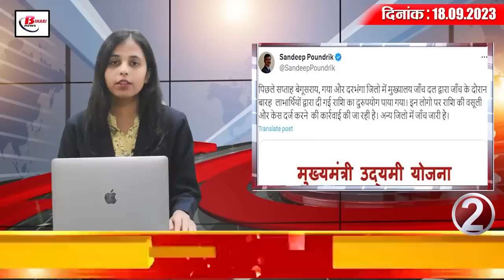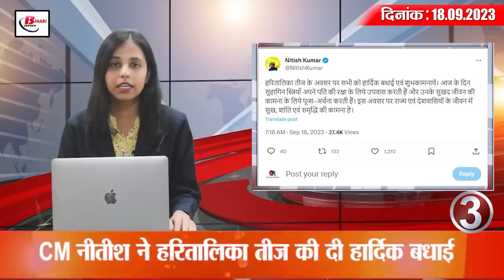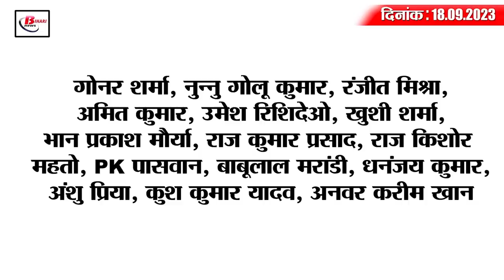Today Bihar Evening breaking news of 18th sept Janta Darbar, Haritalika Teej, BSEB, Darbhanga AIIMS.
1. Chief Minister Nitish Kumar's Janata Darbar postponed

2. A case will be registered for diverting government money for other purposes.

3. CM Nitish extended hearty congratulations on Haritalika Teej.

4. So far 8 people have died due to lightning in Bihar

5. Release of second provisional answer key of Bihar Secondary Teacher Recruitment Examination
Those candidates who had participated in the examination conducted by Bihar Public Service Commission for the posts of teachers of BPSC TRE Secondary, Higher Secondary i.e. classes 9, 10 and 11, 12, then this news is for you. Let us tell you that the second provisional answer key of Secondary Teacher Recruitment Examination has been released by Bihar Public Service Commission. In such a situation, candidates can check the provisional answer key once more. Meanwhile, if there is any objection to the questions or answers asked in the examination, then the candidates can register their objection by visiting the Commission's website bpsc.bih.nic.in from 18th September i.e. from today to 20th September. Please note that for filing objection, an application fee of Rs 500 per question will have to be deposited.

6. Rajya Sabha MP meets with a serious accident on Gandhi Setu

7. Bihar Chief Secretary Aamir Subhani sent to Delhi by air ambulance

8. There was a scuffle between two soldiers, video went viral

9. Sharp questions to PM Modi on Darbhanga AIIMS

10. CM Nitish spoke on early elections

11. Samrat Chaudhary challenged Chief Minister Nitish Kumar

12. Education Minister of Bihar trapped by tweeting on Mohammad Siraj

13. Giriraj Singh's taunt on Bihar government regarding Baba Bageshwar

14. Rohit Sharma gave a big update on the fitness of Axar Patel and Shreyas Iyer.

15. Know what are the rates of petrol and diesel in Bihar today